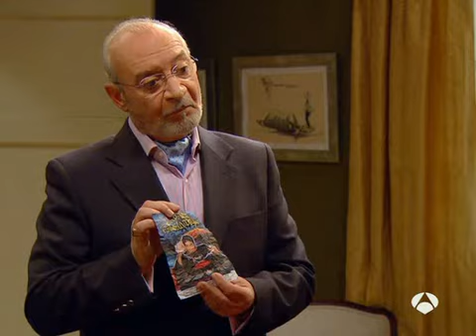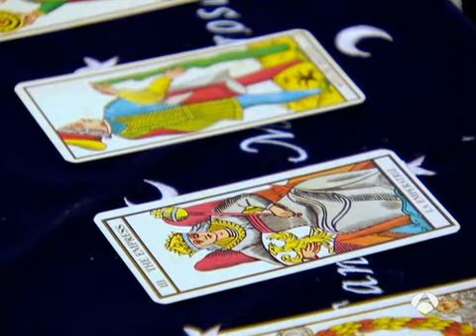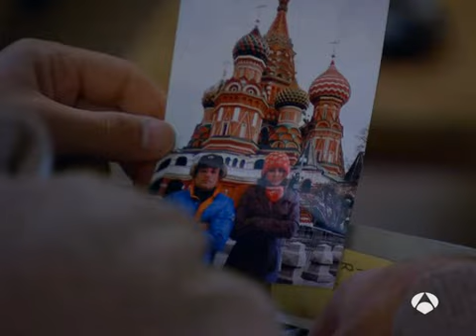La Familia Mata 2x06 - El Catering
Arturo está dispuesto a salir de la ruina en la que están sumidos y, sobre todo, a pagarle la deuda a César, el abogado que le sacó de la cárcel. Gracias a Javi, que le sugiere montar una empresa de catering para la cafetería en la que trabaja, Arturo consigue engañar a Gloria para que cocine a destajo. Pero Gloria no da abasto y, al final, termina trabajando toda la familia para terminar un pedido de rosquillas. Montse se va el fin de semana a Tenerife. El problema es que tiene que llevarse a Mónica, que todavía no ha superado la noticia de que no podrá tener hijos. Para colmo, Marcos, que sigue enamorado de Montse, también se apunta. Una vez en Tenerife, las chicas dan esquinazo a Marcos, que acude sólo a un tour por el Teide en el que conoce a Mario. Mónica pondrá todo su empeño en ligarse a Mario, mientras que el objetivo de Montse es un atractivo camarero del hotel llamado Santi. Al final, Mario va detrás de Marcos para sorpresa de Mónica.